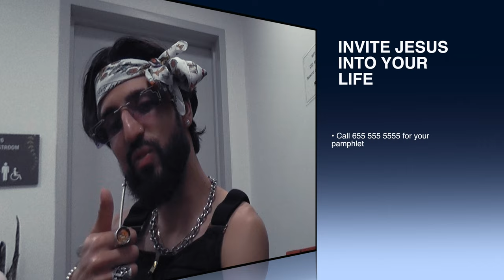ASADI & Afta Hill - Citrus Dream (Behind the Scenes)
0:00 Forgetting my lyrics
0:15 Season 2 Intro
0:59 LA adventure
1:39 Rehearsal
3:34 Pre Show
4:30 Backstage jams n jokes
5:00 How Danny and Xye met
6:35 Show
7:00 next episode...